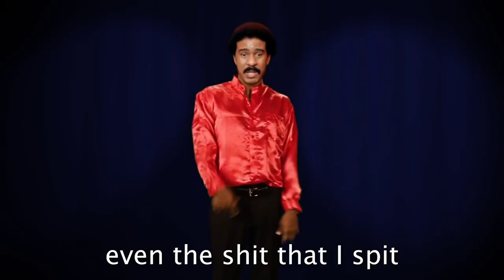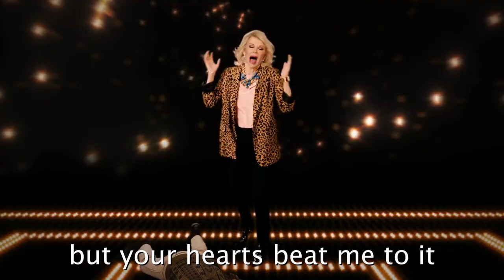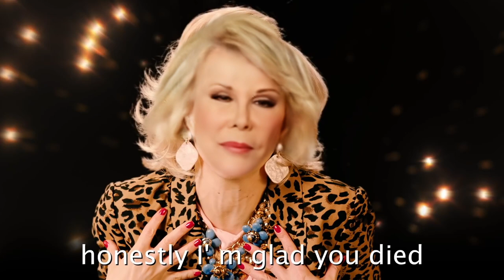(DEEPFAKE) George Carlin vs Richard Pryor ERB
Yes, I do know that Joan Rivers looks like shit. Thank you.
RIP to all but Bill